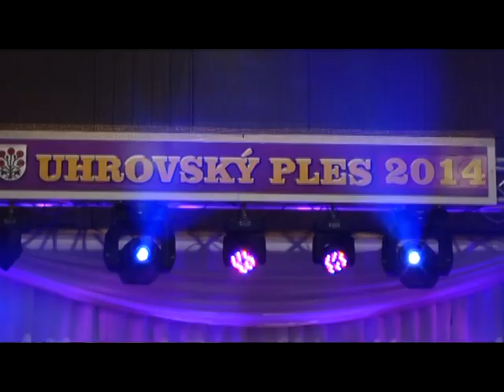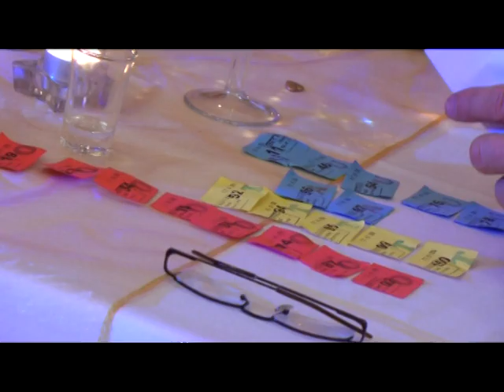14 01 23 III Uhrovsky ples